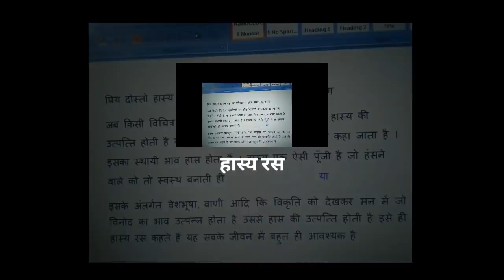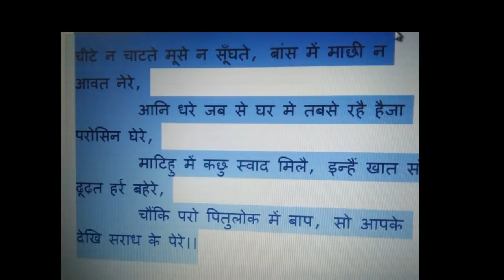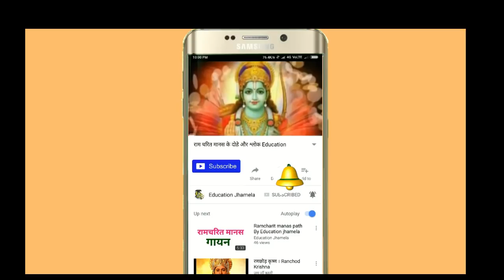हास्य रस की परिभाषा उदाहरण सहित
is vedio me hasy ras ki paribhasha aur udake vishay  me udaharan sahit bataya gaya hai.